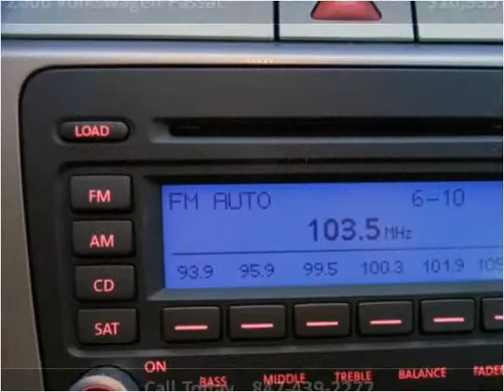2006 Volkswagen Passat Used Cars Mount Prospect IL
This 2006 Volkswagen Passat is available from Nelson Automotive.